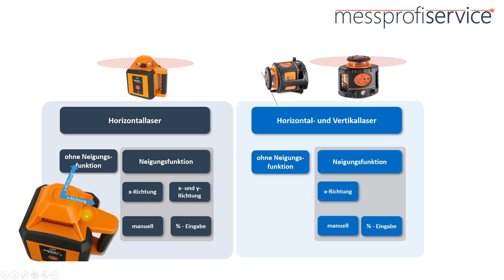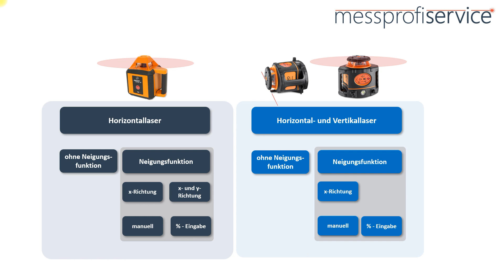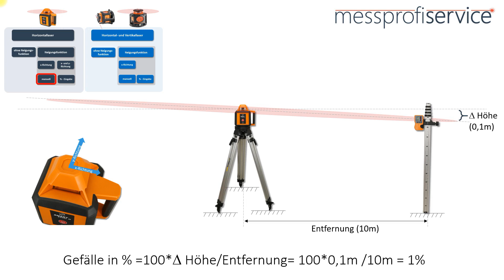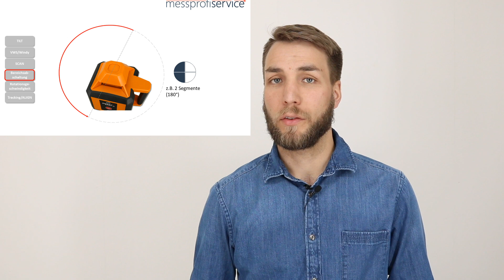Rotationslaser Funktionen erklärt | messprofiservice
Damit Du Dich im Rotationslaser Dschungel besser zurechtfindest, erkläre ich Dir in diesem Video die verschiedenen Laser Arten und auch Funktionen.

Inhalt:

Einteilung von Rotationslaser                0:42 min
Horizontallaser                                         2:40 min
Manuelle Neigung einstellen                  4:33 min
Horizontal- und Vertikallaser                  6:16 min
TILT-Funktion                                             7:11 min
Windy-/VWS-Funktion                              7:30 min
SCAN-Funktion                                          8:01 min
Bereichsabschaltung                               8:41 min
Rotationsgeschwindigkeit                      9:07 mi

Rotationslaser Funktionen:
Horizontal- und Vertikalbetrieb sowie Neigungsfunktion

Sonstige Funktionen:
 1. Tilt
 2. Windy/VWS
 3. SCAN
 4. Bereichsabschaltung
 5. Rotationsgeschwindigkeit
 6. Tracking/Align

Impressum

Mathias Taube
messprofiservice
Luginslandweg 10
88299 Leutkirch

Inhaber: Mathias Taube

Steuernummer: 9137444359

Inhaltlich verantwortlich: Mathias Taube, Adresse wie oben.